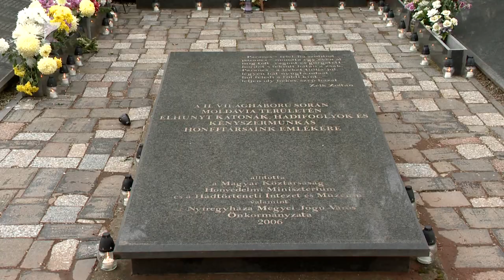Megemlékezés az elhurcoltakról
A Vörös hadsereg katonái 1944. november 2-án kezdték összegyűjteni Nyíregyháza civil polgárait, és vitték el őket malenkij robotra. Erre emlékeztek főhajtással és koszorúzással péntek délelőtt az Északi temetőben.